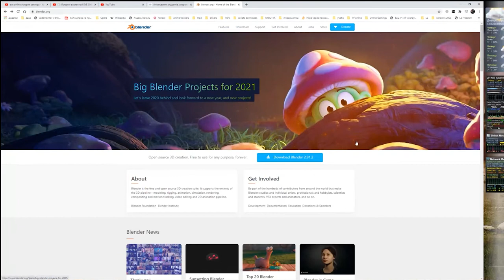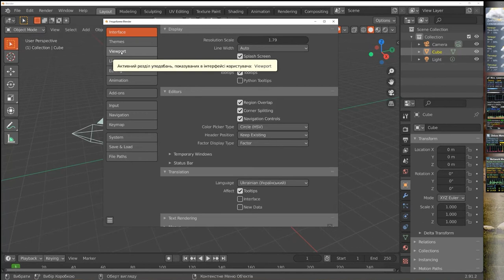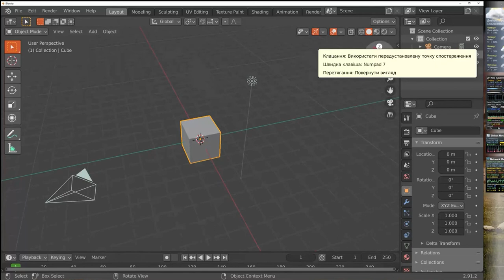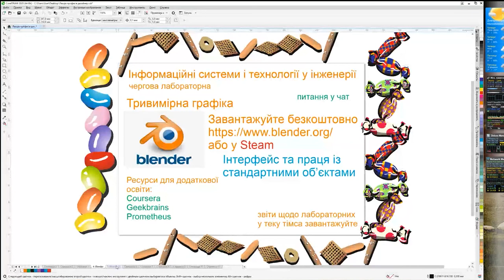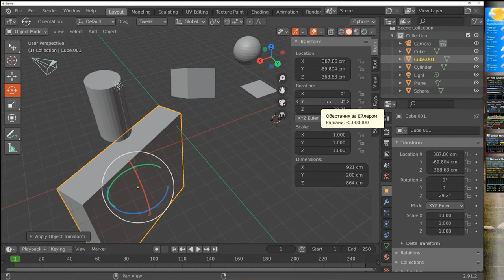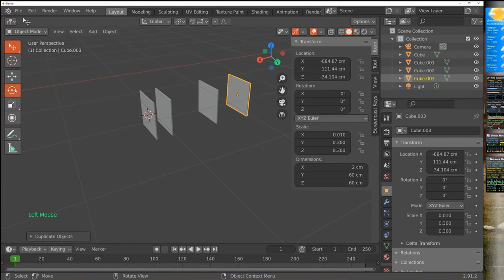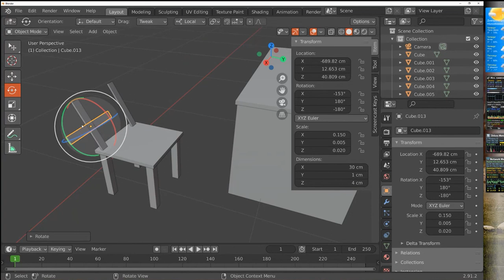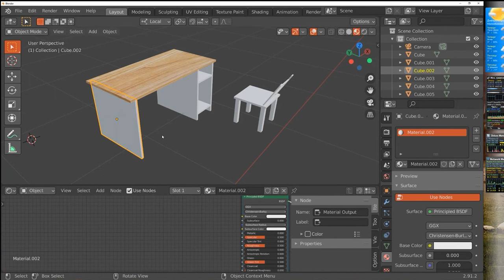Лабораторна 1 - інтерфейс і інструменти трансформування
Встановлення ПО. Налаштування інтерфейсу. Праця із інструментами трансформування